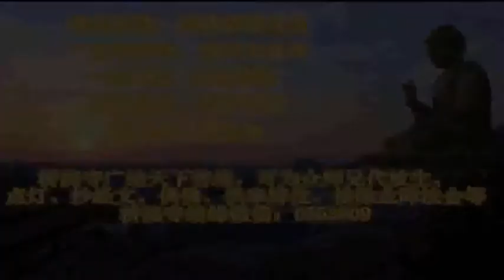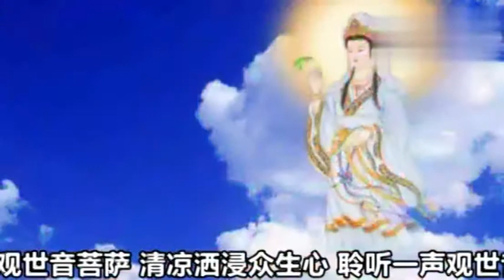一首佛教音乐《观音菩萨悲赞》消烦恼 获福报